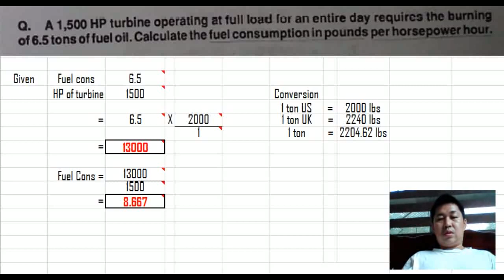Fuel Oil Consumption in Pounds per Horsepower Hour